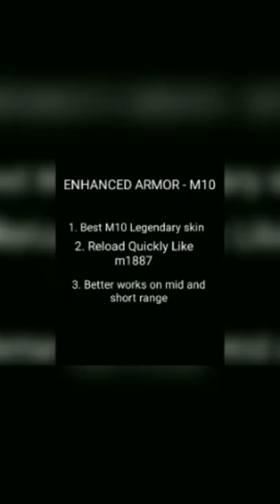DEATH EYE VS ENHANCED ARMOR M1014 GUN SKIN